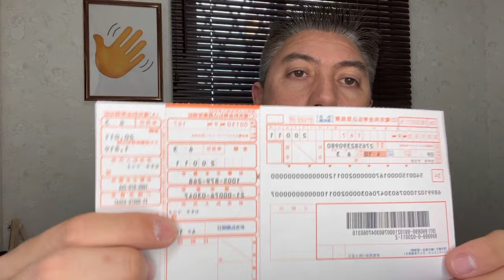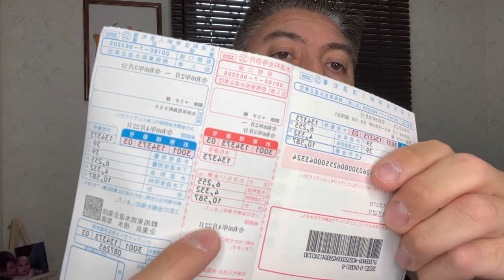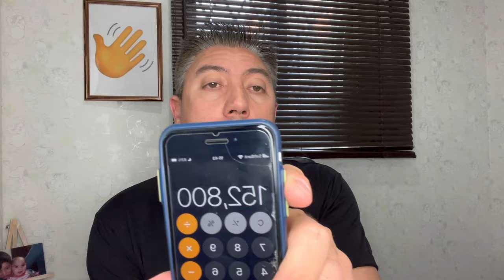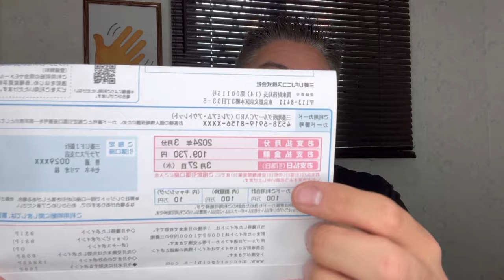CUSTO DE VIDA NO JAPÃO EM 2024 | Abro minhas contas e mostro quanto vocês gastarão em média por mês.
Neste vídeo, abro minhas contas mensais e mostro o custo de vida no Japão em 2024. Descubra quanto você gastaria em média vivendo no Japão! Se você está pensando em se mudar para o Japão ou simplesmente quer saber mais sobre o custo de vida no país, este vídeo é para você. Vou compartilhar detalhes sobre despesas mensais, compras, salários e muito mais. Assista para se preparar para uma possível mudança ou apenas para ter uma ideia de como é viver no Japão!

📜PARA CERTIFICADO DE ELEGIBILIDADE, RENOVAÇÃO DE VISTOS, KOSEKI TOHON
E DOCUMENTAÇÃO EM GERAL NO JAPÃO ⛩️ ✈️
ENTREM EM CONTATO👇
📲WhatsApp Mario no Japão 🇯🇵:
Ou clique no link a baixo que vai direto
Para o WhatsApp 👇

Palavras chaves:

Japão, Notícias, Tóquio, visto, elegibilidade, sansei, nissei, aprender japonês, trabalhar no japão,